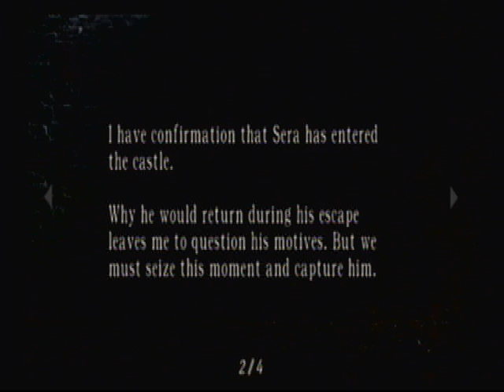[Episode 23] Let's Play Resident Evil 4: Wii Edition!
"Brazen Bells" edition

In this episode, I spent three more minutes than I should have dreading a fight that ended up only lasting about half that time. But at least I provided tons of materials for remix videos, right? We also have a shootout with some crossbow Zealots and Ashley proves that she isn't shaken by explosions. It all ends staring down a door to one of the most frantic crowd fights in the game. Fight, Leon!